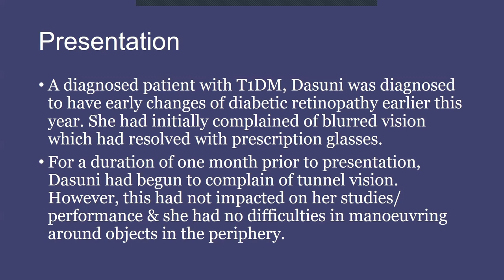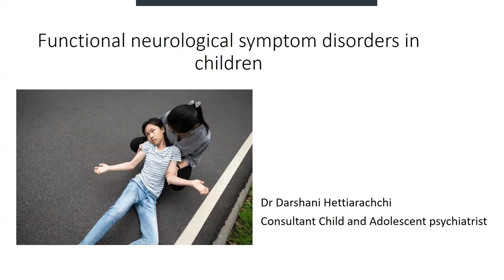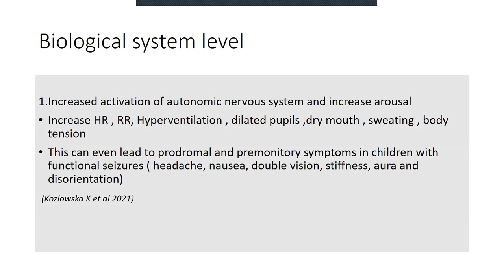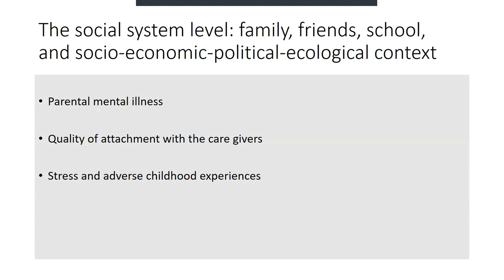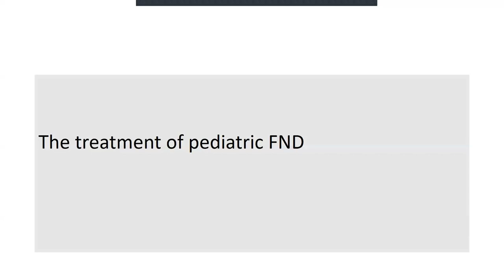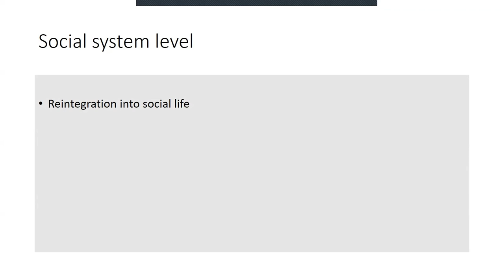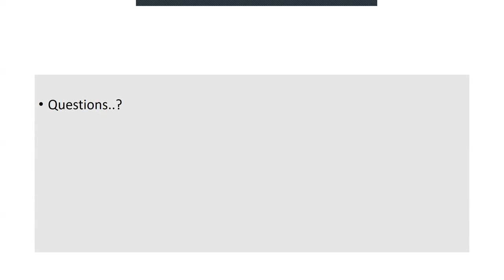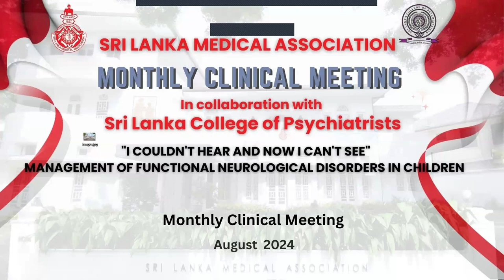Monthly Clinical Meeting August 2024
"I couldn't hear and now I can't see"
Management of functional neurological disorders in children